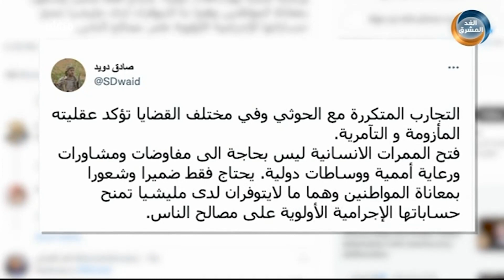العميد صادق دويد: فتح الممرات الإنسانية لا يحتاج لمفاوضات ومشاورات ورعاية أممية